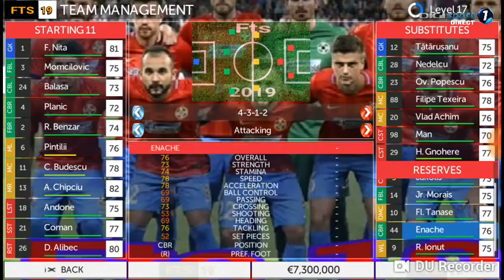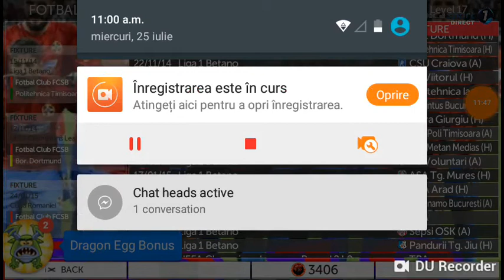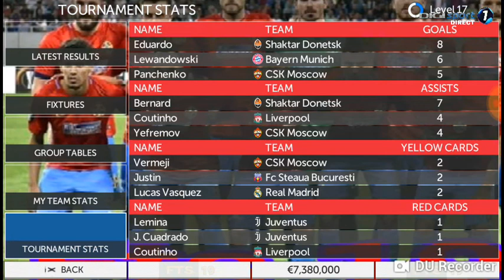Am picat cu Liverpool in saisprezecimile Uefa Champions League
Acesta este videoclipul meu de astazi!Sper sa va placa!